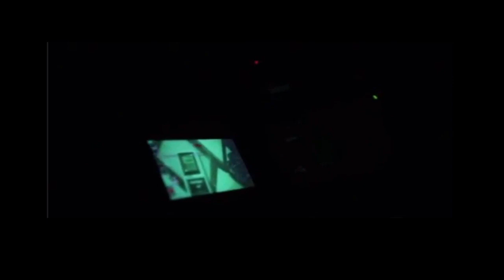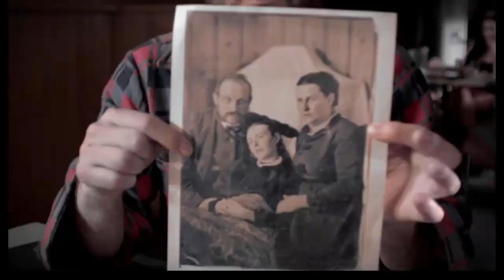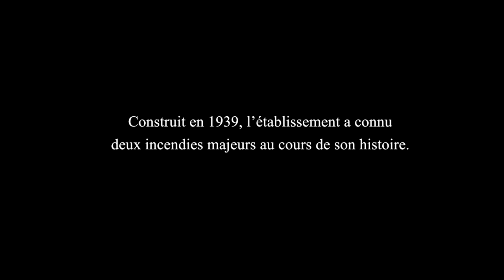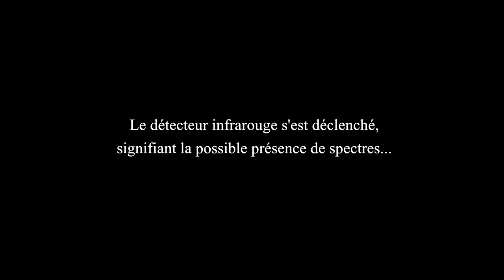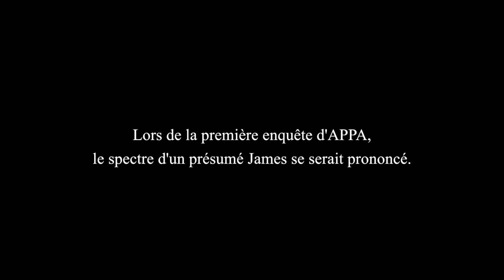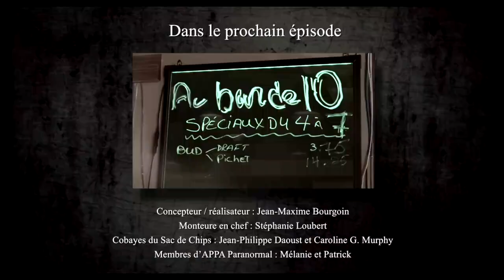asile st clotilde de horton live tiktok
live tiktok 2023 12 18